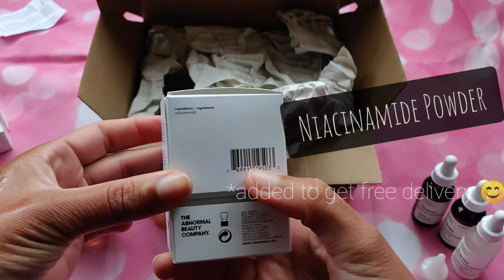The Ordinary Skincare Haul | Over 40s | Mandelic Acid, Glycolic Acid, 100% Niacinamide Powder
I had to replace some of my The Ordinary staples of my skincare routine. I ordered direct from DCIEM because they had everything in stock. Including 100% Niacinamide Powder.

LINKs